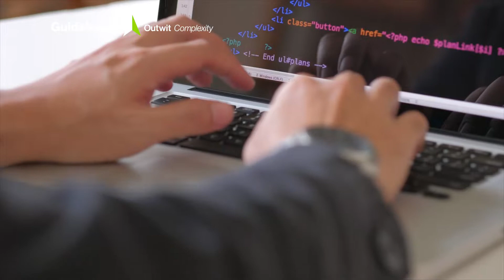High Value Asset (HVA) Assessments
Guidehouse can perform your HVA assessment to help you prepare your system for CISA HVA assessment requirements.